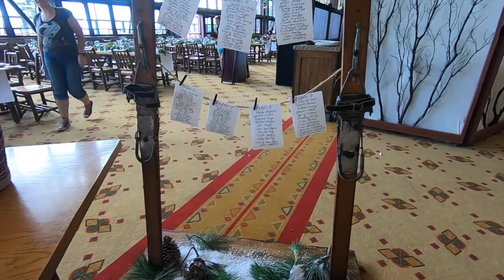Tahoe Zypher Lodge Northstar Wedding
What an amazing venue Lake Tahoe Northstar Ski resorts Zephyr's Lodge.  Nick & Lauren chose this venue because they grew up on it and it held so many memories.  Now it holds one of the greatest memories of all.  We had a blast providing DJ, Ceremony Sound, Photobooth and even through in a little uplighting.